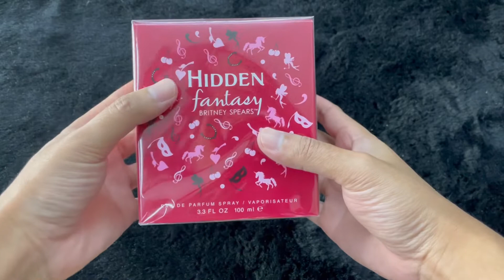BRITNEY SPEARS HIDDEN FANTASY UNBOXING DAN FIRST IMPRESSION (Indonesia)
Hidden Fantasy dari Britney Spears ini dilanuching pada tahun 2008, yang beraroma floral fruity gourmand, kayak enak dimakan la guys baunya. Haha

Apa Aja notes dari parfum ini? Simak Videonya guys!

"Semua yang saya sampaikan dalam video ini hanyalah berdasarkan pendapat pribadi saya, jika ada kesalahan dalam penyampaian dan materi, mohon dikoreksi Dan dimaafkan, Thank You"